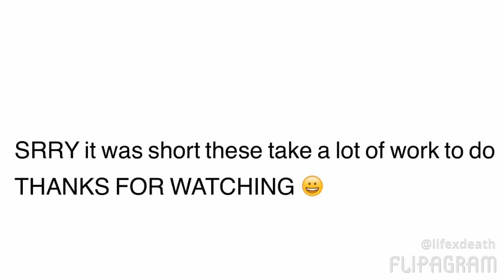Venus and the new school